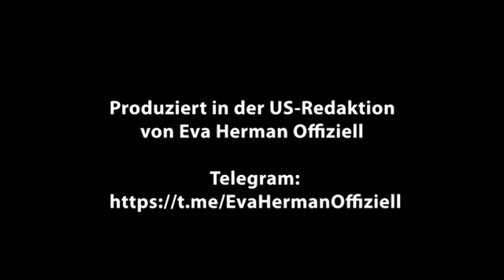Dr. Michael Yeadon über dunkle Pläne zur Kontrolle der Menschheit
‼️Ehemaliger Pfizer-Vize: “Kein Gehorsam, kein Essen!”

USRedaktion Eva Herman

Der ehemalige Pfizer-Vizechef Michael Yeadon warnt im Gespräch mit der US-Journalistin Jane Ruby vor einem drohenden Kollaps überlebenswichtiger Infrastruktur. Die selbsternannten Eliten führten diesen gezielt herbei, um die Menschheit in vollständige Abhängigkeit zu zwingen.

Gehe der Plan auf, werde eine hungernde Menschheit in die Arme totalitärer Staaten getrieben, welche nur demjenigen Essen gäben, der sich an die jeweils geltenden Regeln halte. “Kein Gehorsam, kein Essen”, so Yeadon.

Eine solche Notsituation könne jederzeit entstehen, beispielsweise durch einen Angriff auf das Stromnetz oder das Internet. Deshalb müsse man sich jetzt auf den Katastrophenfall vorbereiten. Yeadon sagt: “Nur wir können uns selbst retten. Aber wir müssen etwas unternehmen.”